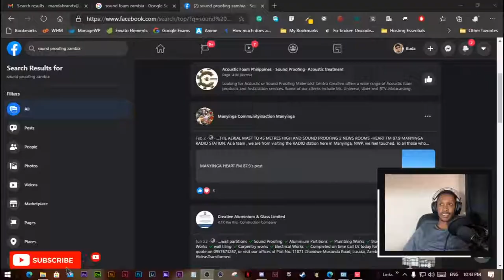VALORANT w/ Melvin | We Really Could Not Win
Valorant is a free-to-play multiplayer tactical first-person shooter developed and published by Riot Games, for Microsoft Windows. First teased under the codename Project A in October 2019, the game began a closed beta period with limited access on April 7, 2020